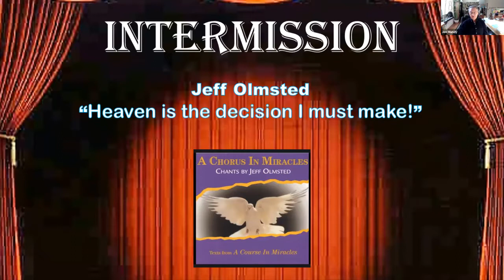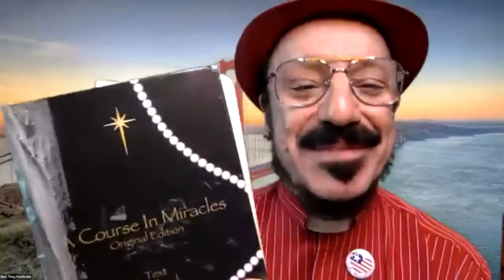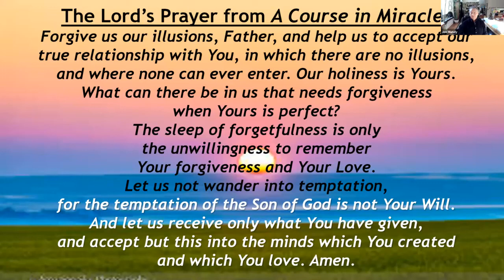Mundy Live with Tony Ponticello